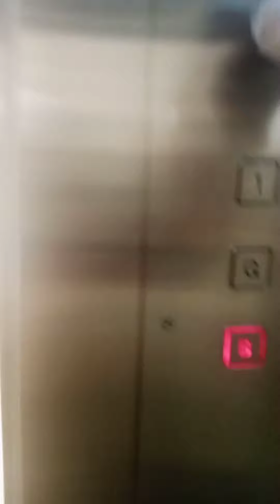ganito ko nililinis Yung basement ng amo ko